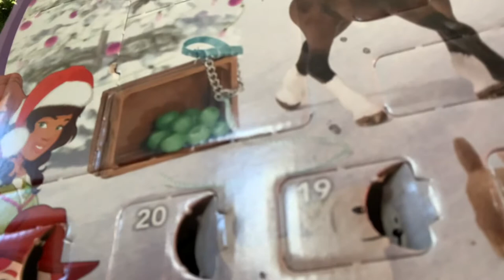The number five Schleich advent calendar￼